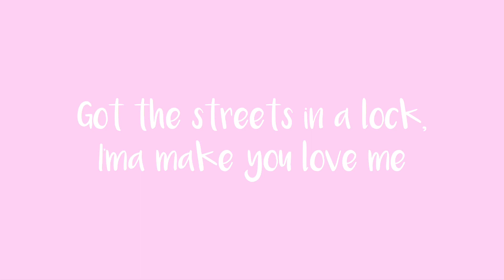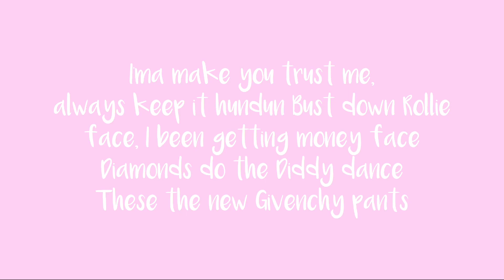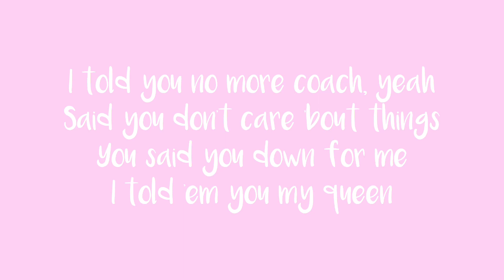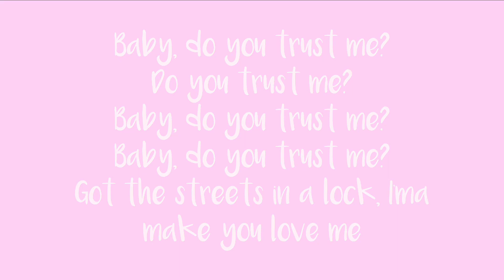Bhad Bhabie - Trust Me ft. Ty Dolla $ign (Lyrics)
IS
NOT
MY
MUSIC !!!